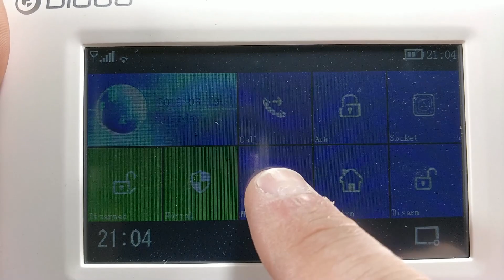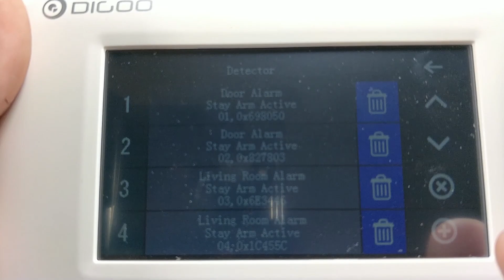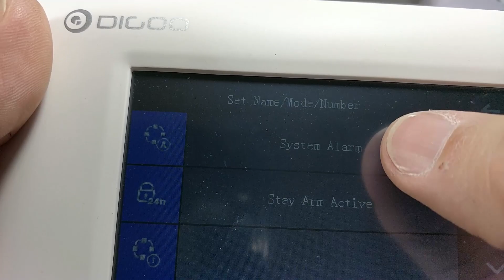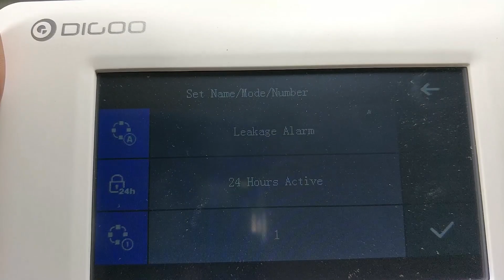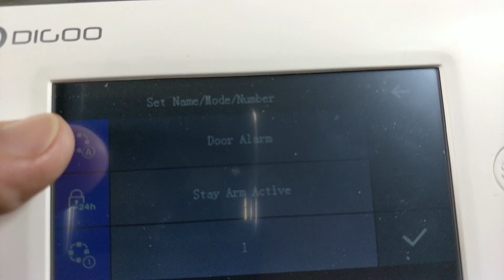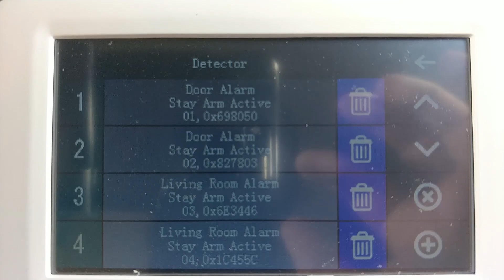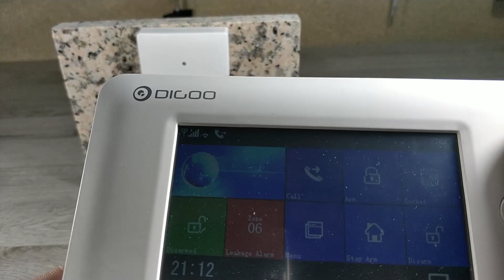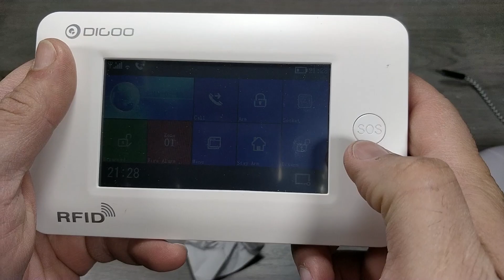|TEST| DIGOO DG-HAMA Water Sensor and Smoke Detector |Home security|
In this video, I configure and text two wireless sensors of the DIGOO. The first is a sensor that detects water "WS01 433MHz Wireless Water Sensor Alarm". Useful to report a flood due to a leak or other. The second is a smoke sensor "Digoo DG-HOSA Smart 433MHz Wireless Smoke Detector Fire Alarm Sensor". I noticed that it is very slow to report but perhaps because the smoke was not very dense.

ITALIANO
In questo video, configuro e testo due sensori wireless della DIGOO. Il primo è un sensore che rileva l'acqua "WS01 433MHz Wireless Water Sensor Alarm". Utile per segnalare un'allagamento dovuto ad una perdita o altro. Il secondo è un sensore che rileva il fumo "Digoo DG-HOSA Smart 433MHz Wireless Smoke Detector Fire Alarm Sensor". Ho notato che è molto lento a segnalare ma forse perché il fumo non era molto denso.

- Link Prodotto/Product link:
*Smoke Detector*

La mia Attrezzatura/My equipment:

-La mia stazione di saldatura preferita / My favorite soldering station

-Terza mano a 6 braccia / Third hand 6 arms

-Pistola ad aria Calda / My Electric Heat Shrink Gun Power Tool Hot Air